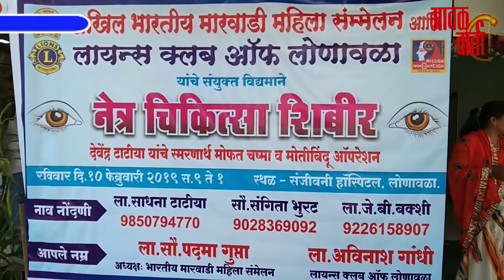मावळ वार्ता | मारवाडी महिला व लायन्स क्लब लोणावळा नेत्र चिकित्सा शिबीर.